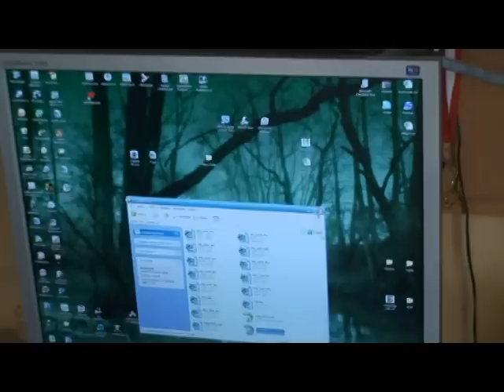MTV CRIBS Snapy Dogg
Tak więc Mtv przyjechało po raz kolejny do domu sławnych raperów. Tym razem chacjende pokazuje Snapy. Musicie obejrzec